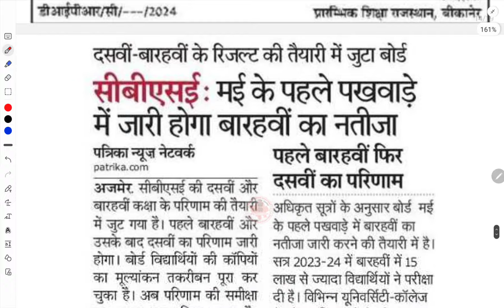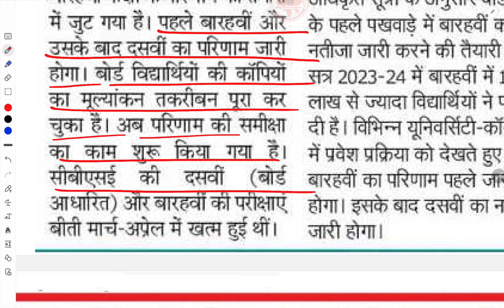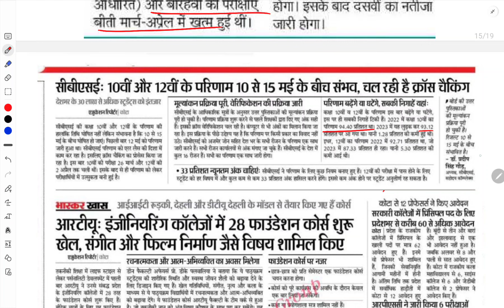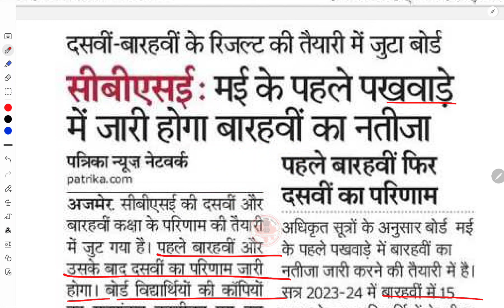10th result date 2024// 12th result date 2024//class 10th &12th result date 2024//cbse result 2024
10th result date 2024// 12th result date 2024//class 10th &12th  result date 2024//cbse result 2024